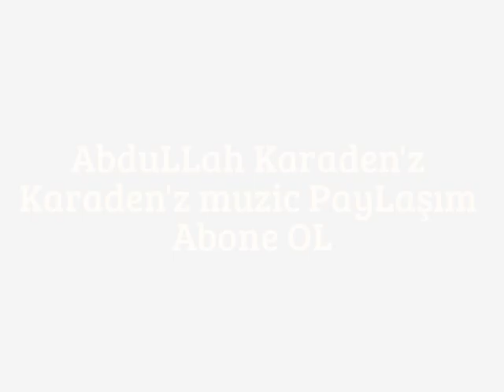izollu memet Sarıçiçek köyü 2010 - Çilamıne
Rahmetlik mesto dayıyla sene 2010 Sarıçiçek köyü

facebook SayfaLarımıza DavetLisiniz

▂▃▄▅▆▇█▓▒░KARADENİZ PRODİCTİON░▒▓█▇▆▅▄▃▂

Önemle Duyurulur:
Başka Kanallara İzinsiz Kopyalanıp Yayınlanması ı Halinde Gerekli Hukuki işlemler Yapılacaktır Ayrıca Youtube ÜzerindeTelif Atılacaktır Kopyalanması yasaktır

➤ İzollu Memet
➤ İzollu Memet uzunhava
➤ İzollu Memet Yeni
➤ İzollu Memet Düğünde
➤ İzollu memet 2017
 ➤İzollu Memet 2018
➤ Mikail Cebrail
➤ Mikail Cebrail 2017
➤ Mikail Cebrail 2018
➤ Mikail Cebrail Yeni
➤ Hacıali deveci
➤ Hacıali deveci 2018 Grani
➤ Haciali Deveci Ağır Delilo Cida Hızlı Halay Kırıkan
➤ Grup Star
➤ Seydi Vakkas Yeni
➤ Seydi Vakkas 2017 Albüm
➤ Seydi Vakkas 2018
➤ Hicabi Salık Grani
➤ Grup Şile 2018
➤ Burhan Oğul 2018
➤ Grup Devrim 2018
 ➤ Yusuf Ertürk Yeni ALbüm 2017
 ➤ Yusuf Ertürk 2018
➤ Grup Yare Emrah 2018
➤ Grup Seyran 2018
➤ Burhan Onur 2018
➤ Özgür Kılınç 2018
➤ Grup Dİyar 2018
➤ Öz Dİyar 2018
➤ Kadir Buzcu 2018
➤ Kral deniz 2018
➤ Emrah Özdemir 2018
➤ Memet ŞEn 2018
➤ Grup Akıncılar 2018
➤ Grup Özcanlar 2018
➤ Grup Öz Dİlan 2018
➤ Mikail Doğan 2018
➤ Metin Uslu Halay  2018
➤ Hüseyin Ekinci 2018
➤ Söğütlü İstmet 2018
➤ Mikail Doğan 2018
➤ Söğütlü Mıçey 2018
➤ Grup Yıldız 2018
➤ İmam Karakuş
➤ Memet Bakıray
➤ Grup Hejan
➤ Suvarlı Emrah
➤ Suvarlı Ömer
➤ Ali Çetin
➤ Beyza Kamera
➤ Haydar Öztürk
➤ Memet Kalkan
➤ Murat Çevik
➤ Atilla Kaya
➤ Grup Yare
➤ halit çoban
➤ Ramazan Köse
➤ Grup Penç Bra
➤ Dırej Osman
➤ Emin Şenel
➤ fayat alagöz
➤ ahmet onurlu
➤ grup devran
➤ ramazan çelik
➤ beydirli sadık
➤ Hasan Çoban
➤ klay müzik
➤ Erkan Acar
➤ halil tanyıldız
➤ Ali döre
➤ Eme Xece
➤ Haşim Gülistan
➤ Hasan Çiğdem
➤ Abdullah Karadeniz
➤ Karadeniz Muzic
➤ Foto Emir
➤ Aysel Yılmaz
➤ Funda Kasetçilik
➤ Gezer Müzik
➤ Eskiköy düğünleri besni

metin akin caner yilmaz muzaffer şahin grup seyran konseri yaralarım sızıliyor , yılmaz güney, halit bilgiç,yusuf harputlu, ferman akdeniz ,ebubekir çimen ,ozkan govend gowend çepki düğün düğünler kürt kürtler kürtlerin türk türkler türklerin laz lazların halayları düğünleri izle seyret indir video klip full hd bağlama kars van hakkari şırnak bingöl mardin amed diyarbakır  bazid doğubeyazıt amed diyarbakır şırnak kemale amed lo kirivo eşka dıla zore şivan perwer kürtçe kurdish music  kinem kine em awaze çiya ez hevalım gulamın gula sore lo haymana çu rojek daye daye halepçe halay gowend ibrahim tatlıses hozan dinoibrahim  rojhelat DELİLA ÇİYA SİPAN SİPAN XELAT DİYAR KAWA KOMA ÇİYA CİWAN HECO ZINAR SOZDAR SOSIN ŞAHE BEDO DİNOXELİL XEMGİN BİRHAT ŞEHRİBAN GULİSTAN AMED  ROJDA ROTİNDA  HOZAN SERHAT  APO AGIRE JİYAN AYDIN AYNUR BESER ŞAHİN ÇARNEWA DELİL DİLANAR  HENE HECİBRAHİM ROJHİLAT KOMA ASMİN KOMA AZAD KOMA BERXWEDAN  KOMA ÇARNEWA-